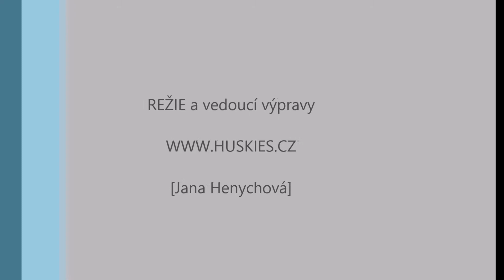Jízda- Ivča a Míra 19-10-14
Nedělní ráno na Maxově se psím spřežením